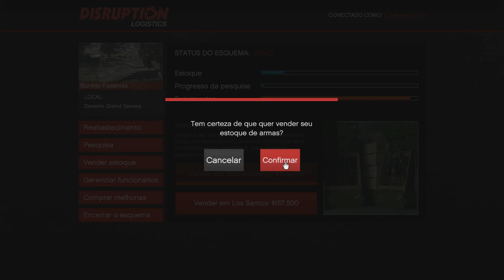GTA V ONLINE - DLC GunRunning - Tráfico de armas: Vendendo o Estoque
Se liguem: GTA V agora nas 3 plataformas: Xbox One, PS4 e PC. Informações na descrição.

❤XBOX: Katitahhh
❤PSN: Katitahhh
❤STEAM: Katitahhh
❤SOCIAL CLUB PC: indiacarioca
❤Grupo Telegram: @canalkatitahhh
❤Transmissão no XBOX ONE: YOUTUBE E TWITCH TV
❤Transmissão no PS4: YOUTUBE E TWITCH TV
❤Transmissão do pc: YOUTUBE E TWITCH TV

★Rede Sociais★

★Setup★
Reaproveitando peças mega antigas como o gabinete e o HD que tem 15 anos.
Processador: Intel I3 7100 CPU 3.90GHz
Memória: 8GB
Placa de vídeo: GeForce GTX 1050 Ti
Mouse: Microsoft Rosa sem fio
Teclado: Sem marca. Aquele de 30 reais
Fone: Sem marca.
Faço o que posso como que posso e agradeço a Deus tudo que conquistei.
Pouco para muitos mas para minha vida é algo grandioso.
A pergunta que fazem: Roda GTA? Sim, perfeitamente e lindo demais!